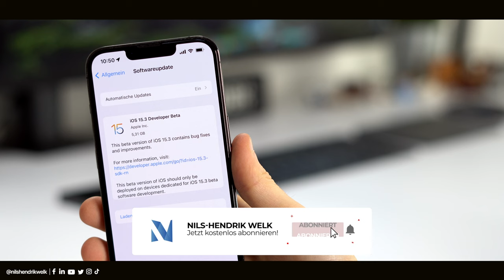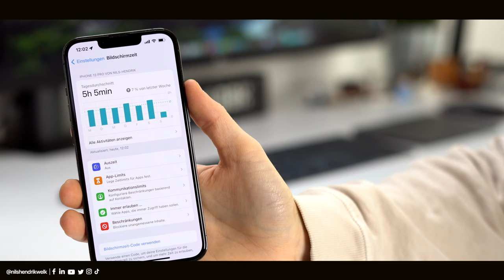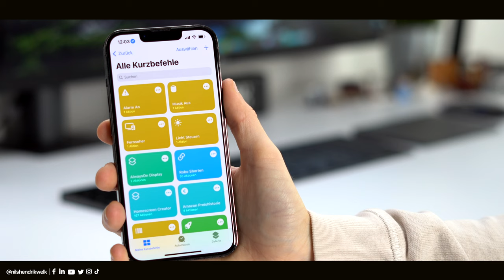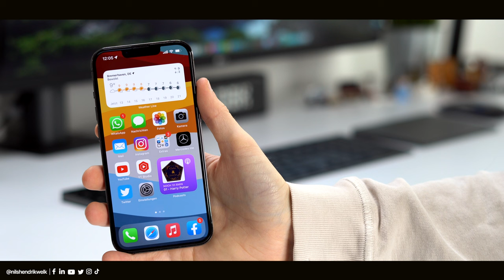iOS 15.3 Beta 1 - Was ist neu? (Bug fixes, Kommunikationsschutz & mehr!) | Nils-Hendrik Welk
Apple hat iOS 15.3 Beta 1 für Entwickler veröffentlicht und in diesem Update hauptsächlich an der Performance, Stabilität und anderen Optimierungen gearbeitet. Was sonst noch neu ist, erfahrt ihr in diesem Video!

⏱ Timestamps:
00:00​​​​​​​ - Begrüßung der besten Community auf Youtube😅
00:24 - Intro
00:30 - Bugfix, Performances & Stabilität
00:49 - Kommunikationsschutz (Kinderschutz) Optimierungen
01:55 - Optimierungen in Apple Music, Podcasts & Shortcuts
02:27 - Wann kommt Beta 2?
03:01 - Ende

💻Equipment:
Schnittprogramm: Final Cut Pro X